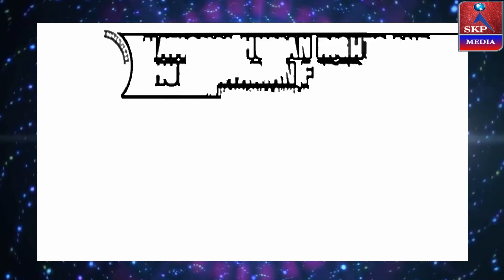Felicitation Ceremony 2024 | National Human Rights And Humanitarian Faderation | Bhiwandi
SKP Media

Felicitation Ceremony , Organised By "National Human Rights And Humanitarian Faderation", On Thursday 22nd August. 2024, 4PM Onwards, Vanue Baradari Hotel ,Vanjarpatti Naka, Bhiwandi

YouTube live, Sound system, Videography, LED display and the entire event is managed by "SKP EVENTS".

For any queries contact Mr.Sadique KP

***---VIDEO RECORDED & UPLOADED BY --"SKP MEDIA" "SADIQUE K.P"... 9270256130,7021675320 ---